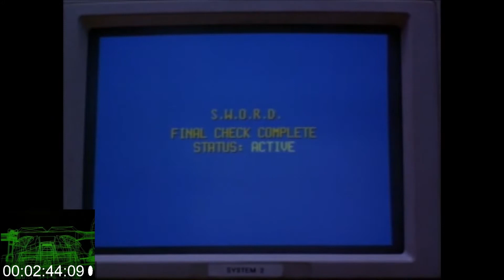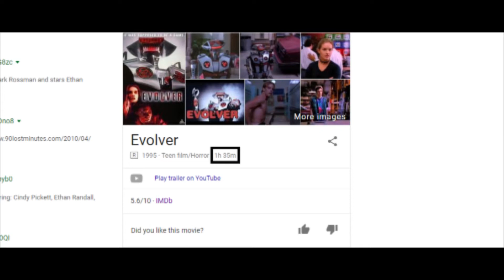Evolver (1995) - a Review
A popular virtual reality video game gets ported to real life, and Kyle, one of the best Evolver players in the US, gets the opportunity to battle against a little robot version of the arcade game. However, Evolver is programmed to win at all costs, and the match between Kyle and Evolver gradually becomes a frantic struggle for survival.

A film by Mark Rosman